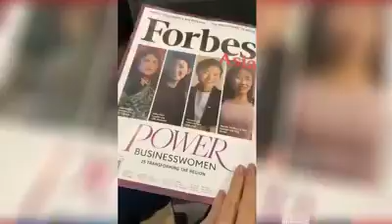A message from our CEO Sir Sam verzosa & President Direk RS Francisco ❤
Thank you for making Frontrow International NUMBER 1☝🏻

A FRIENDLY reminder to the copycats 😋 😋 😋